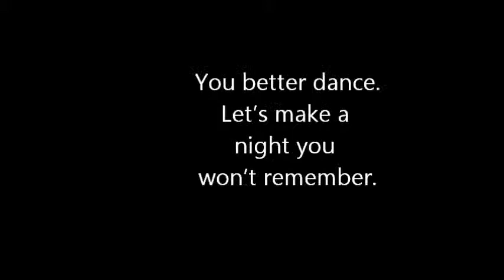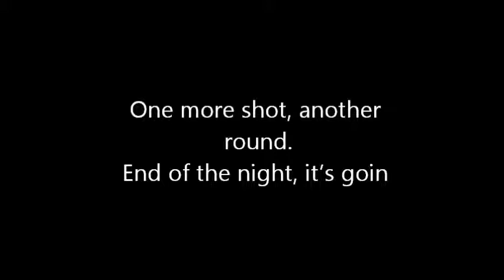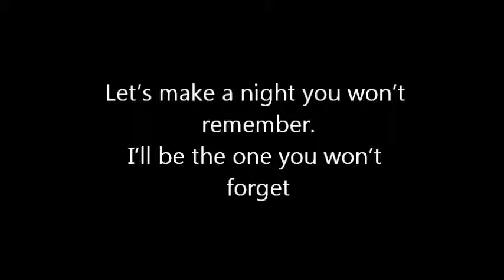Pitbull Timber ft Kesha lyrics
Sorry the text is a little behind at the start.
Please give some suggestions on some new lyrics.